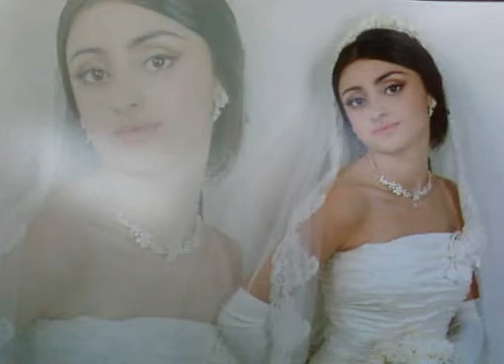romane gila 2013